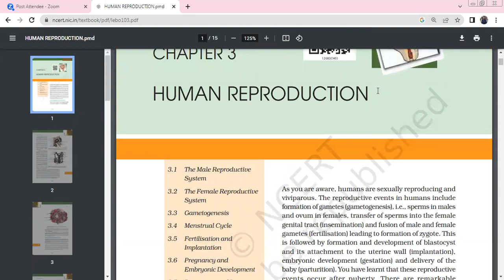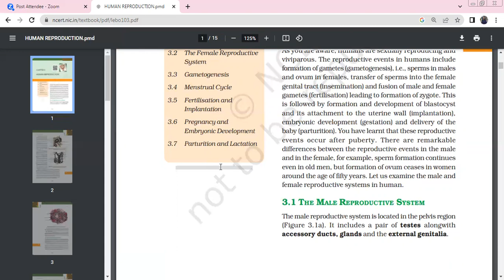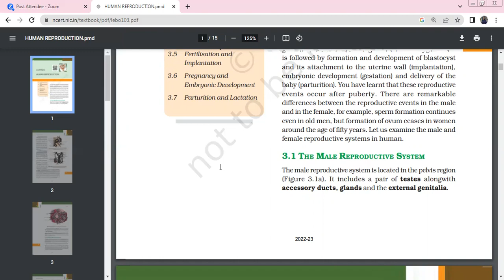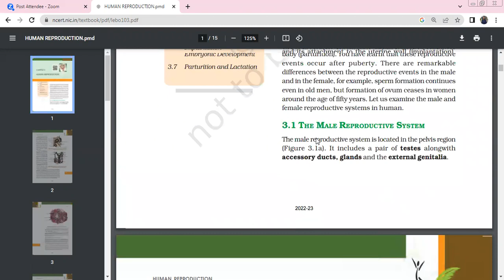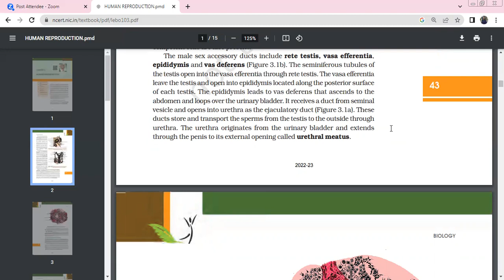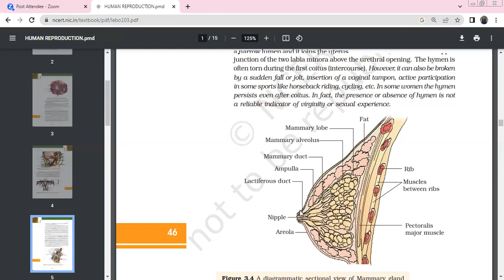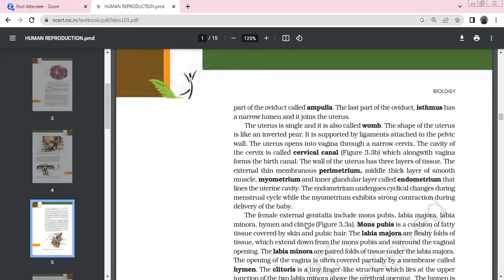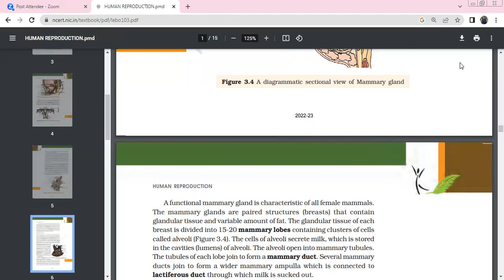Human Reproduction Male and Female Reproductive System